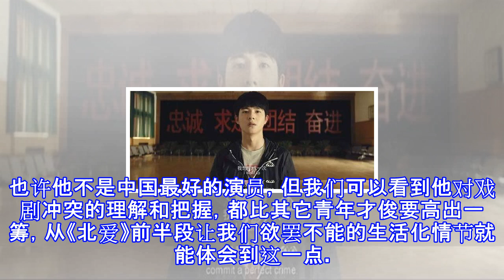陈思诚，一个疯子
陈思诚，一个疯子 截止至发稿前，陈思诚执导的《唐人街探案2》票房已超17亿，完成了对劲敌《捉妖记2》的反超，基本锁定了贺岁档冠军的宝座。而在这辉煌的背后，是陈思诚掩藏不住的野心，这一次，“疯子”真的玩疯了。说起侦探，国人们提到最多的名字绝对是福尔摩斯，殊不知，他只是小说英国侦探小说家柯南·道尔笔下的一个虚构人物而已。再接着追问，你可能会听到狄仁杰、包青天的名字，他们为国人熟知，却并没有像福尔摩斯那样走向全世界。2015年，陈思诚担任导演和编剧的《唐人街探案》，塑造了一个极有可能成为中国侦探新IP的人物——天才少年秦风，他在片中说过这样一句听起来叛道离经的话： “我想完成一次，完美的犯罪。” 这...